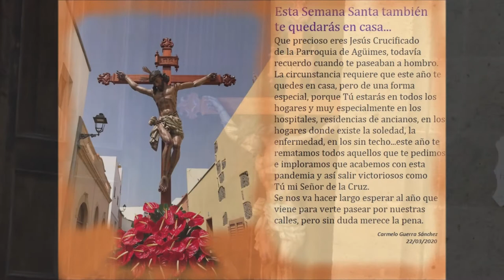ESTE AÑO TE QUEDARÁS EN CASA TAMBIÉN.